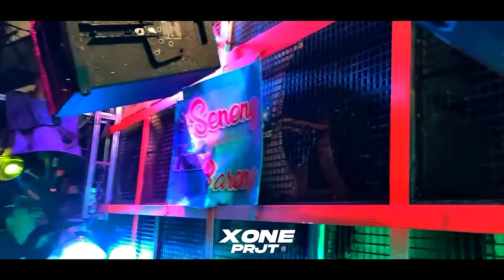Yang kalian cari ² || dj viral karnavalan andalan di Ngantang‼️ • pyramid • X ONE PROJECT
selamat menyaksikan semoga berkah,Next REKUWES